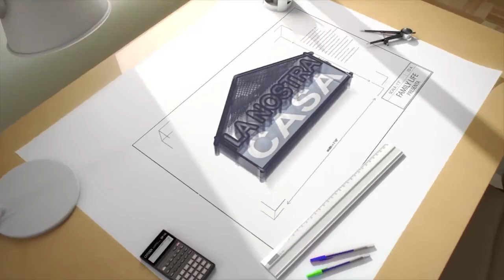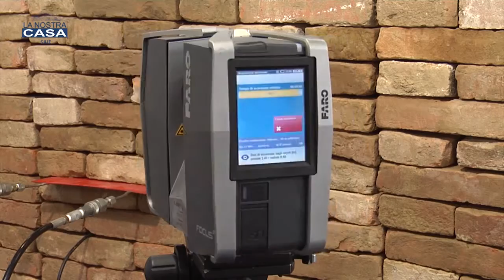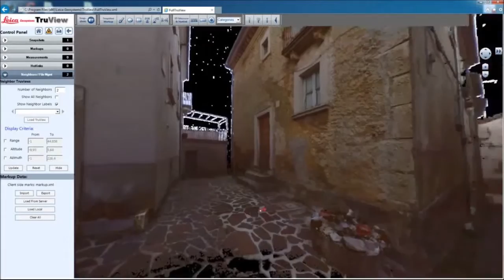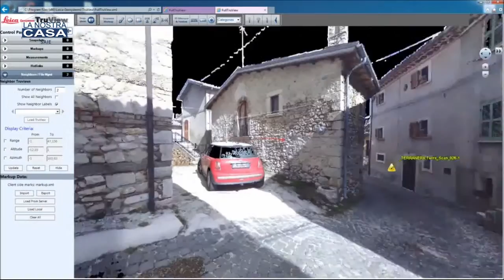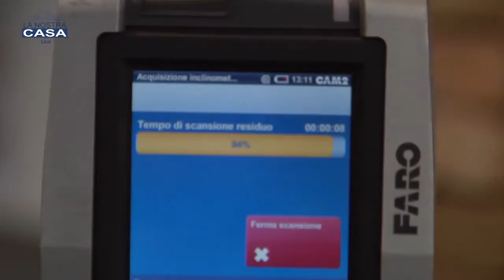ARCHICONTROL - Diagnostica Strutturale e Miglioramento Sismico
Specializzato nell'ambito del restauro e consolidamento architettonico con esperienza trentennale;Membro dell'ASS.I.R.C.CO. (Associazione Italiana Recupero e Consolidamento Costruzioni);Amministratore di Archicontrol, società operante nella diagnostica strutturale con prove non distruttive per edifici in muratura e in C.A. con mezzi propri di indagine e Laboratorio Certificato.